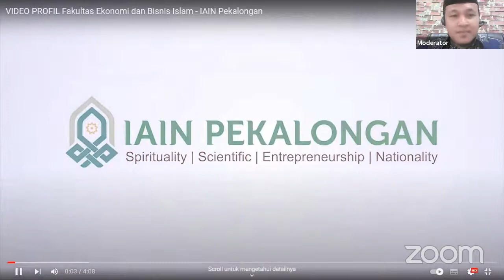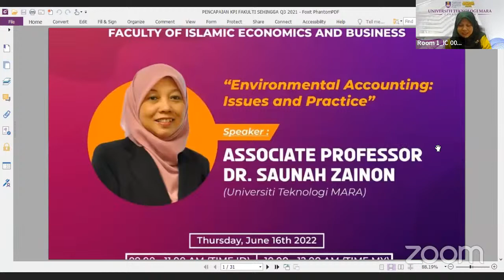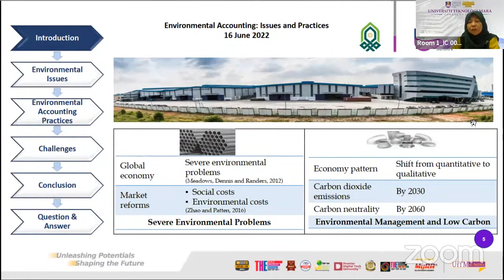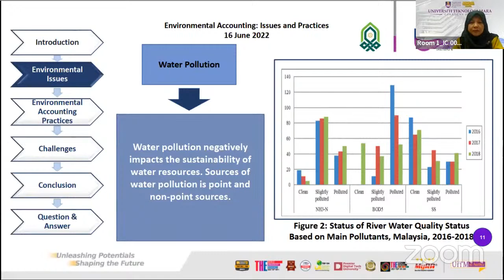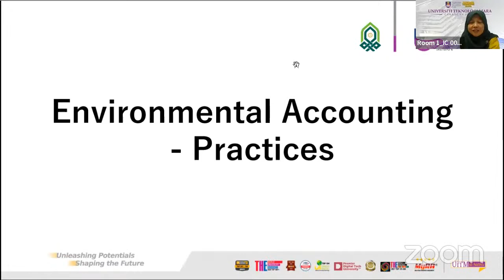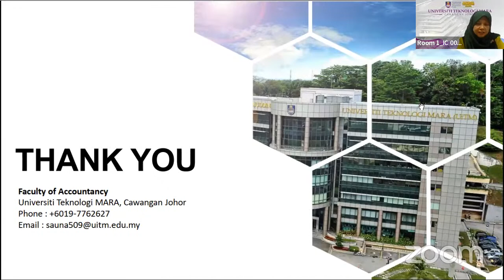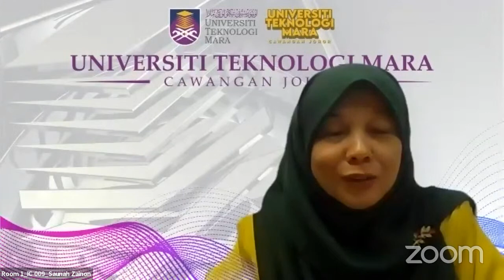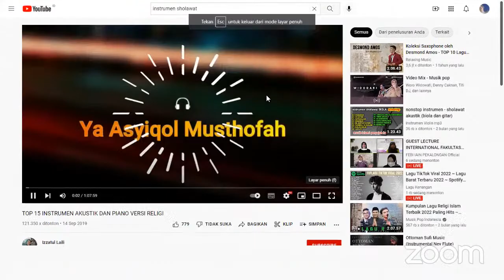GUEST LECTURE INTERNATIONAL FAKULTAS EKONOMI DAN BISNIS ISLAM